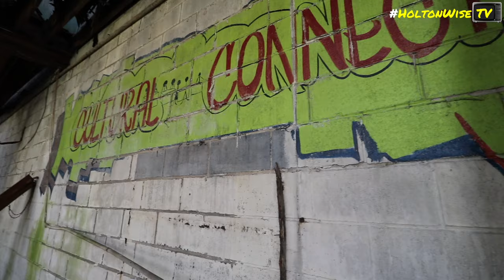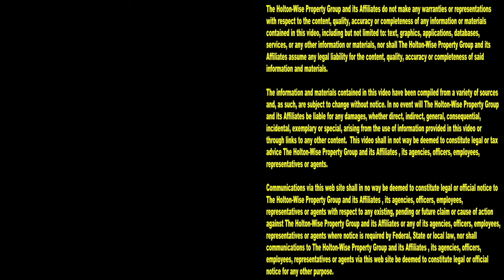Distressed Warehouse in Cleveland Ohio | Investment Properties For Sale - 4200 Lee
If you interested in buying distressed commercial properties in Cleveland, Ohio than this episode of The Investment Properties For Sale Show is for you. During the show the HoltonWiseTV team is taking viewers on a tour of a dilapidated warehouse in Cleveland, Ohio.

📺 HELPFUL RESOURCES
Holton-Wise FAQ